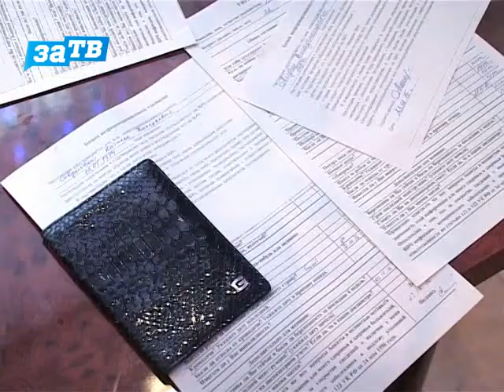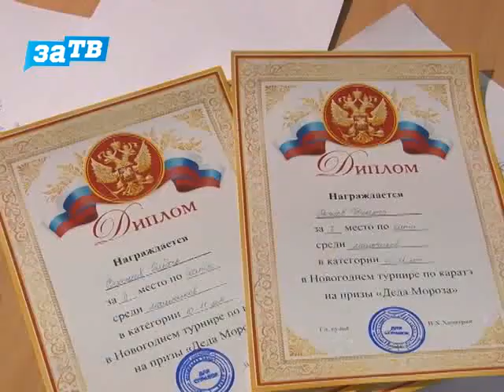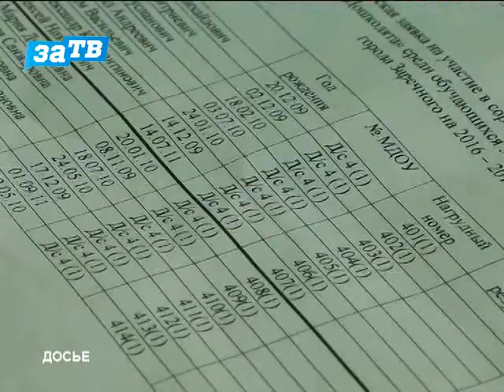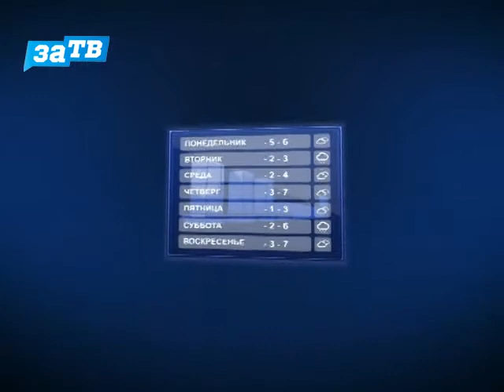Новости Заречного от 23.12.16